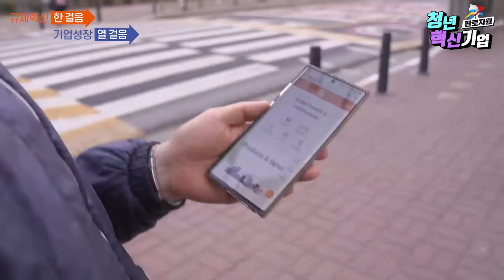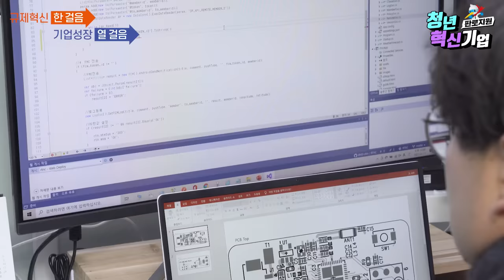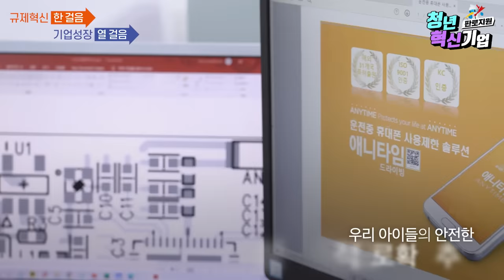[청년·혁신기업 판로지원] 스쿨존 스마트폰 사용제한 시스템, (주)알티앤씨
💥청년·혁신기업의 성장 발판을 마련해주는 조달청의 판로지원 사업💥

스마트폰은 우리 생활을 편리하게 만들어주는 도구로
많은 사람이 사용하고 있는데요.📱

길을 건너면서 스마트폰을 사용하면
아찔한 사고를 맞닥뜨릴 수도 있습니다.😱

하지만 알티앤씨의 혁신제품이라면 걱정 없는데요!
스쿨존 일대🏫를 안전지대로 설정하여
이곳을 지날 때는 일시적으로 스마트폰 사용을 제한하도록 했습니다.

블루투스 기능으로 나의 안전, 아이들의 안전을 확보할 수 있는 착한 제품,👏